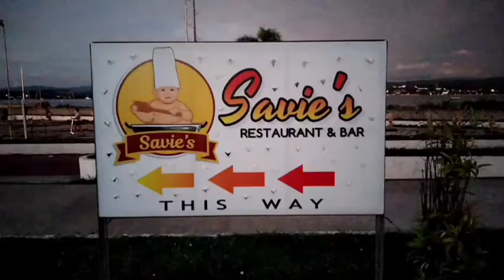June 18, 2021